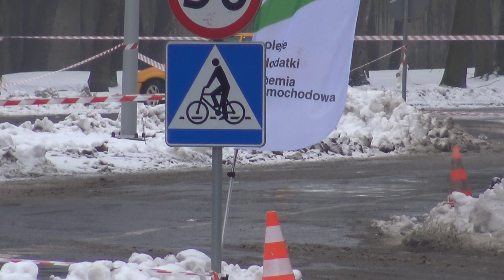Adam Szularz - Citroen Saxo - 1 Runda KWC Królewski Winter Cup Tor Służewiec 21-01-2018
Citroen Saxo
1 Runda Królewski Winter Cup
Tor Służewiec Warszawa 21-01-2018